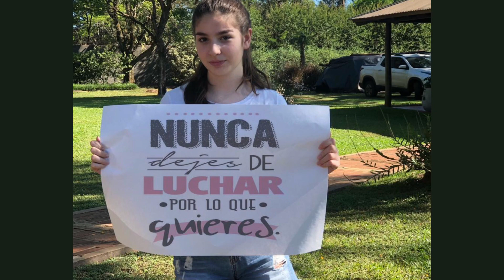TRIBU ROJA 2020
Intertribus 2020 de la Tribu Roja. ¡Estamos súper agradecidos por la colaboración de cada uno de los integrantes! Los queremos mucho y esperamos que les guste ❤️